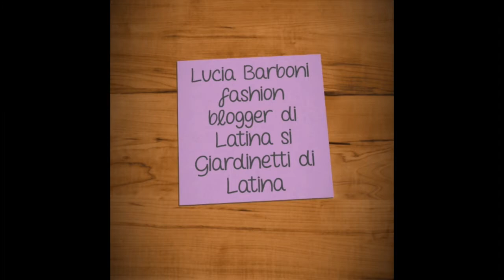The Chemichal Brothers e Lucia Barboni fashion blogger di Latina